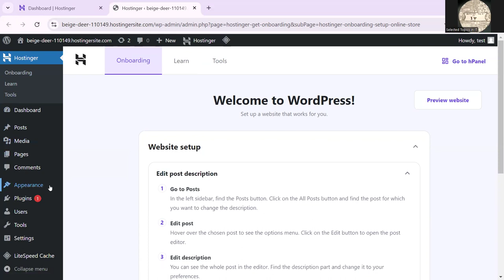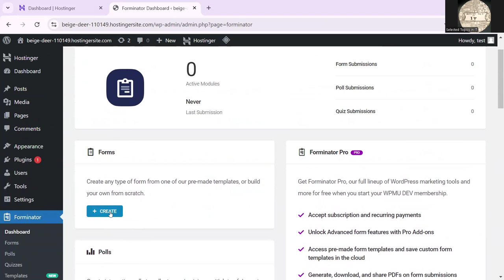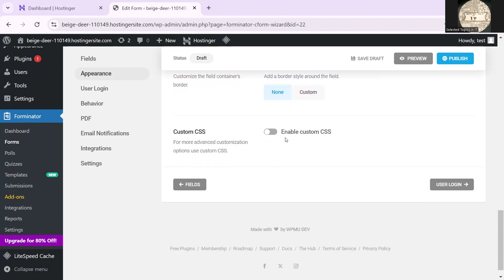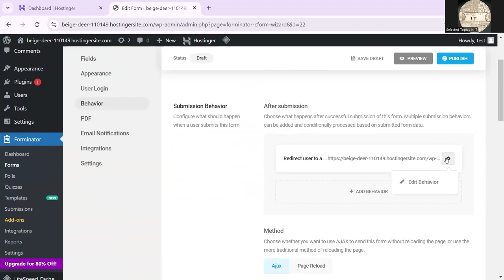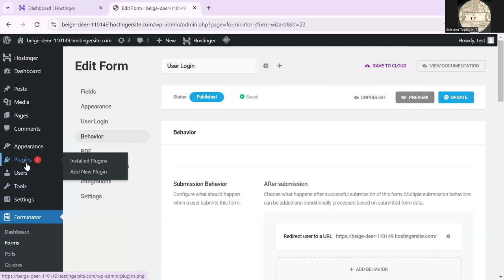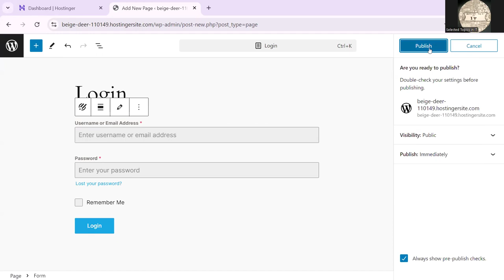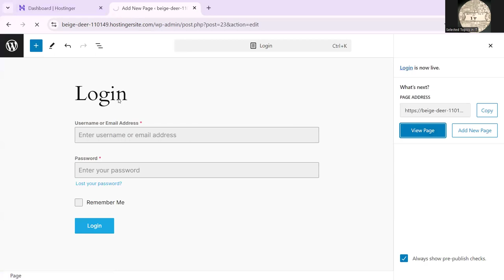WordPress 1: Create and link a Login user form in WordPress using Forminator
Create and link a Login user form in WordPress using Forminator